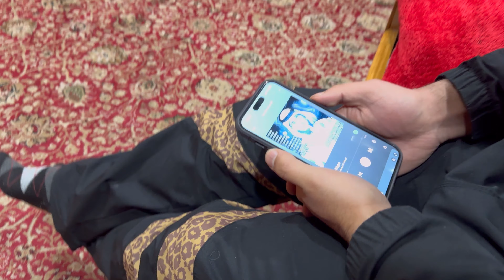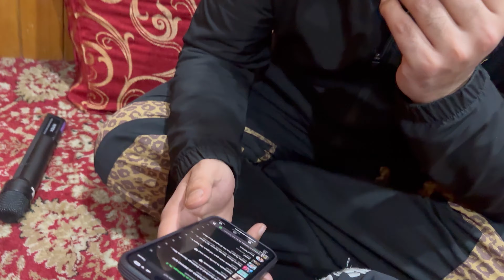Ramadan 🌙Day:2 || Iftaari With My Family 😍||Brothersinframe🤝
Hit likes.